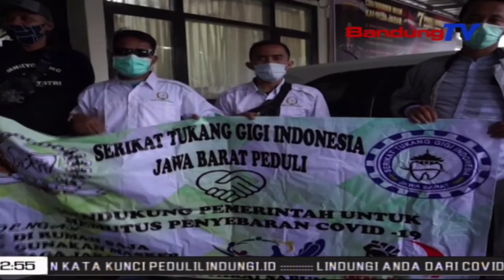Tukang Gigi Babagi Kabutuh Poko Ka Warga Teu Mampuh | TP | BANDUNGTV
TP | BANDUNGTV | DERI FIRMAN | MangbelasBelas Wawakil Ti Serikat Tukang Gigi Indonesia Cabang Jawa Barat, Ngabagikeun Kabutuh Poko Ka MangratusRatusan Warga Teu Mampuh, Sarta Warga Anu DiPHK Alatan Corona, Di Kecamatan Cileunyi, Kabupaten Bandung, Poe Salasa Pasosore. Eta Hal Teh Minangka Wangun Kahaat, Sarta Umajak Ka Serikat Atawa Kelompok Massa Sejenna, Keur Bagerak Nulungan Warga Teu Mampuh Nu Kapangaruhan Pandemi Covid19.